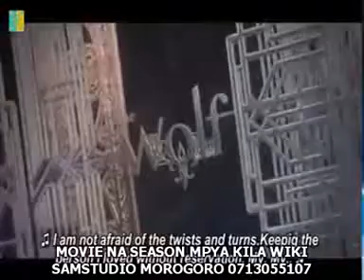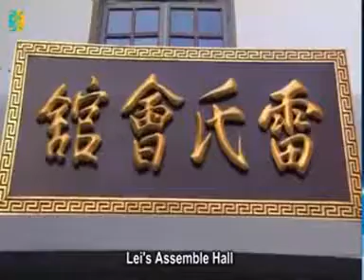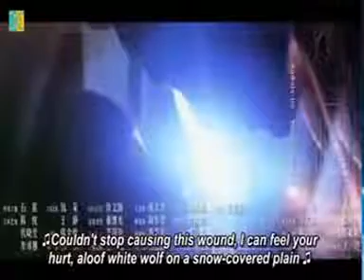Lady & liar sehemu ya 2